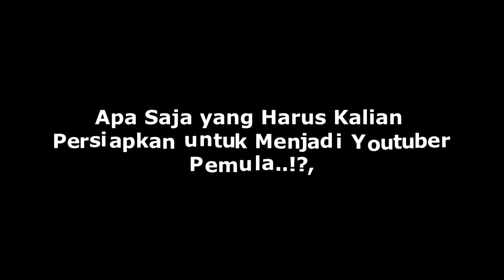MODAL AWAL BAGI YOUTUBERS PEMULA. BUAT VIDEO DENGAN PERALATAN YANG SUDAH KITA PUNYA SAAT INI..!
Saat kalian meng-klik video ini. artinya kalian adalah calon youtubers yang punya kemauan untuk sukses.

jangan takut mencoba. mimpi kalian dimulai dari hari ini.
terus perjuangkan mimpi kalian guys. agar tidak hanya tinggal mimpi-mimpi saja.